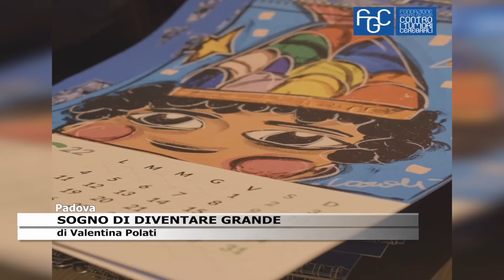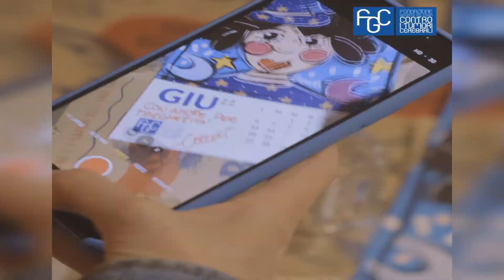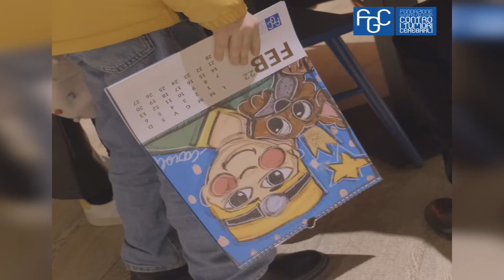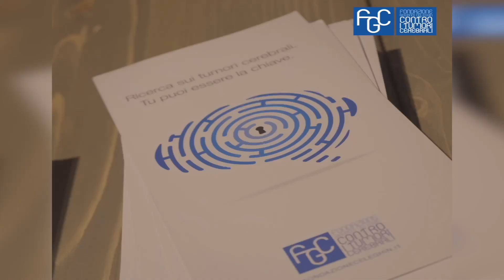SOGNO DI DIVENTARE GRANDE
“Ho un sogno… diventare grande”: è il calendario contro i tumori cerebrali di “Caroli" Blanco per la Fondazione Celeghin. 12 tele, 12 volti di bambini che trasmettono un messaggio forte: la voglia di crescere e di realizzare i proprio sogni lontani dalla malattia